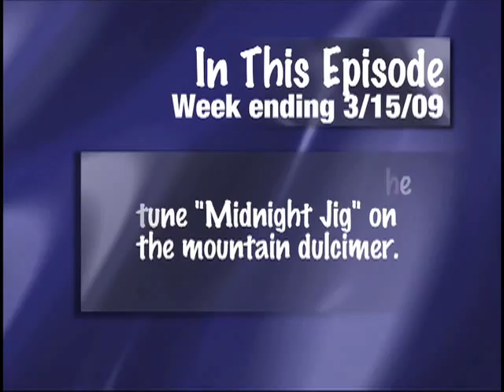3.13.09 DPNews Online Video Podcast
Joe Collins performs "Midnight Jig" on the mountain dulcimer.